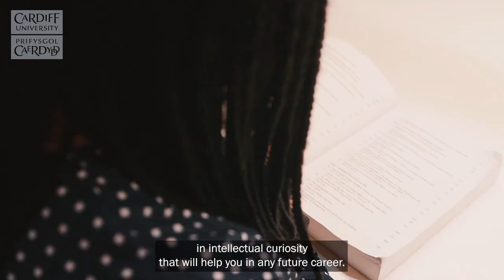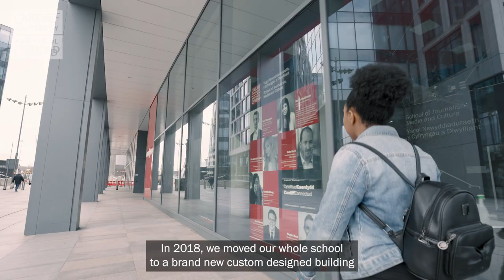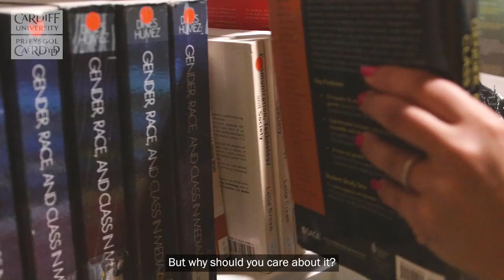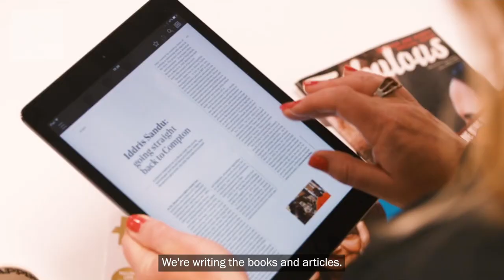Studying journalism, communications and the media at Cardiff University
Here in Cardiff University’s School of Journalism, Media and Culture we offer both single honours and joint honours degrees. Each one of these lasts three years.

 If you study a single honours programme, all your studies will be here with us, while on a joint honours programme you’ll spend half your time with us, and half in your other subject’s building.

The first thing you need to know is that all of our undergraduate programmes are primarily academic, theoretical programmes, which teach you more about journalism, media and the cultural Industries than they train you how to be a journalist, TV producer or film maker.

Our single honours degrees

Journalism and Communications (BA) is mainly for those students who are interested in journalism, the news, and related industries, online, on TV, on the radio, or in print;

Media and Communications (BA) is a degree for those of you who are interested in learning about all kinds of non-journalistic media: from TV and film to social media and other creative and cultural industries;

Media, Journalism, and Culture (BA) is for those of you who are interested in learning more about all kinds of media, and their importance for things like our identities, our society, politics, and the ways we see and understand the world – this is the one to choose if you don’t want to specialise in learning about either the news or other kinds of media industry; and

Chapters

00:00 - Why undergraduate study is right for you
0:55 - Why the city you choose is critical
1:52 - Why Cardiff is different – in a good way!
2:32 - Capital cities offer more
3:00 - We moved to Cardiff’s media quarter
3:38 - The benefits of academic study
4:42 - Which degree should I choose?
5:44 - What is research and how does it support my degree?
6:52 - A city packed with placement and work experience opportunities
7:34 - We’re here to help